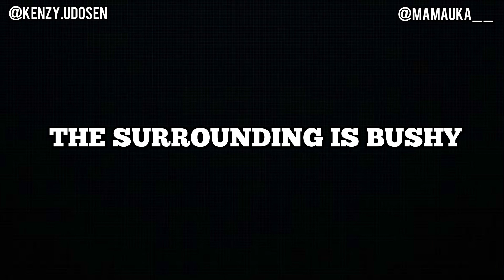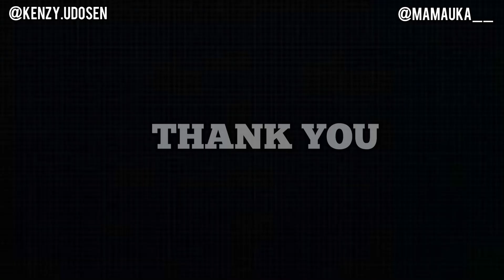Madam Theresa vs Mama Uka - Nsukka vs Anambra dialect exchange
Madam Theresa and Mama Uka showcases the differences between their Igbo dialects